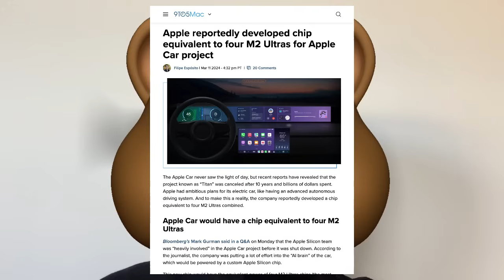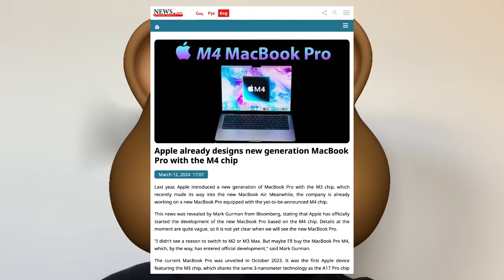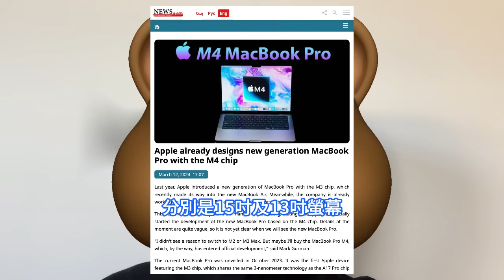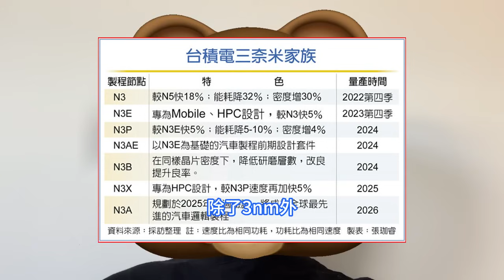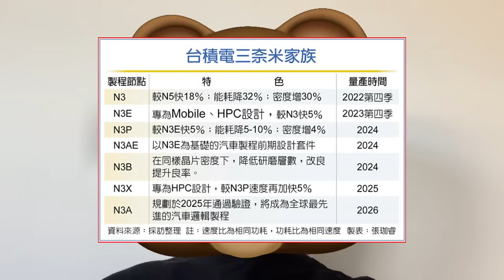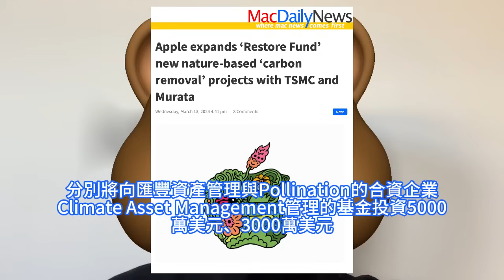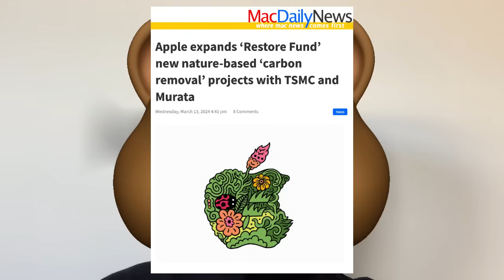極其瘋狂！蘋果超強M4晶片橫空出世，竟如此無死角買哭台積電2奈米新工藝。半導體業界預期大為看好，3nm產能利用率將突破80％。猛投資Restore Fund基金，意在2030年實現碳中和目標。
行業記者Mark Gurman表示，在Apple Car項目取消前，Apple Silicon晶片團隊曾大幅度地參與了該項目，蘋果在汽車的人工智慧大腦由蘋果定制的Apple Silicon提供處理能力。據傳這款晶片的效能相當於4個M2 Ultra晶片的總和。據瞭解，M4晶片有機會採台積電2nm制程，台積相關制程於今年裝機、明年量產。內情人士透露，蘋果已正式展開M4晶片研發計畫，將隨下一代MacBook Pro一同上市。為加速實現碳中和目標，蘋果於2021年推出Restore Fund基金，並持續擴大合作夥伴，如今台積電和日本村田製作所也名列其中。